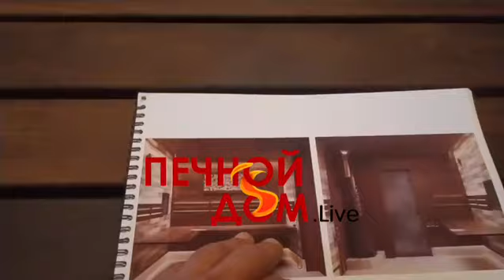Домашняя баня по дизайн проекту готова. ИНСТРУМЕНТЫ•ДЫМОХОДЫ•ПЕЧИ в наличии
Печной Дом Live

Дымоходы инструменты печи

Адрес
улица Максима Горького, 725Б
посёлок Койсуг, Азовский район, Ростовская область

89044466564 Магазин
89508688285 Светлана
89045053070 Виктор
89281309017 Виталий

График работы
Понедельник: выходной
Вторник-пятница: 8:00-17:00
Суббота: 8:00-15:00
Воскресенье: 10:00-17:00